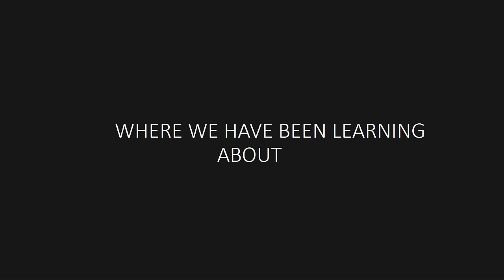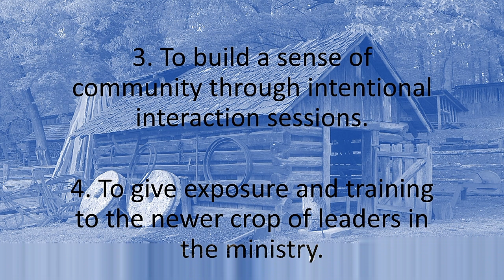The Workshop - 2017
Kings connect workshop session held from May to August of 2017 that saw sons revert back to the factory settings and design of God.

For we are His workmanship created for good works... Ephesians 2:10